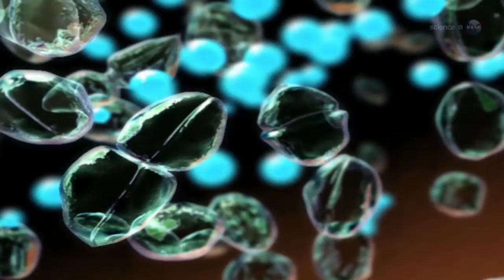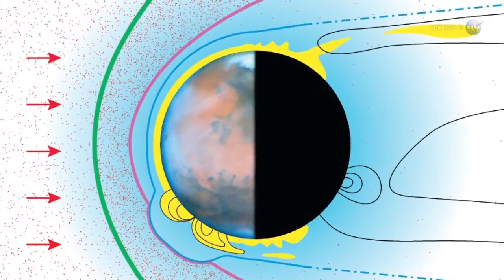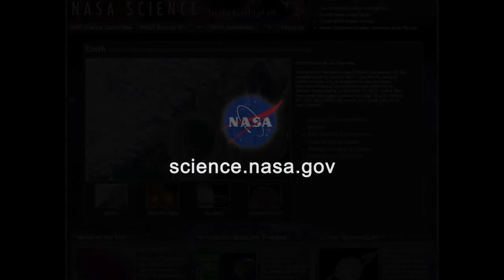The Mysterious Martian Oceans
Much like earth, rivers flowed into oceans on the Martian planet billions of years ago. So, what happened? The NASA spacecraft named MAVEN will journey around Mars to tell us what happened.